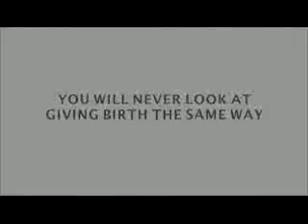The Business of Being Born Trailer (HD)